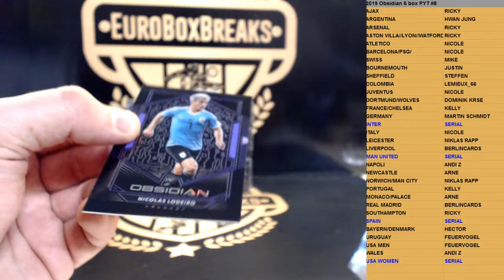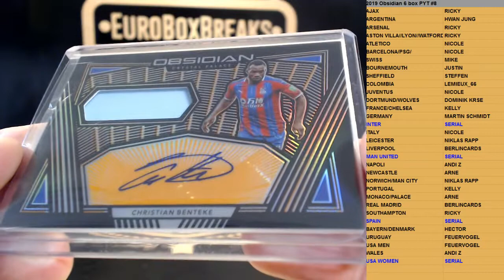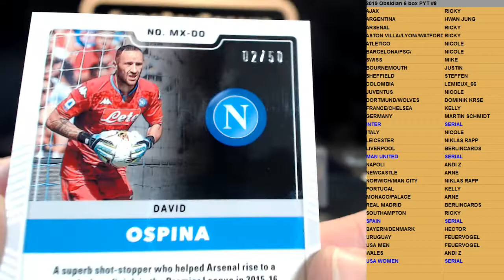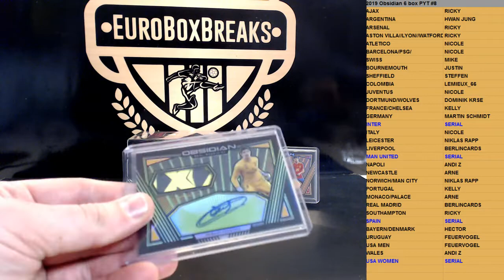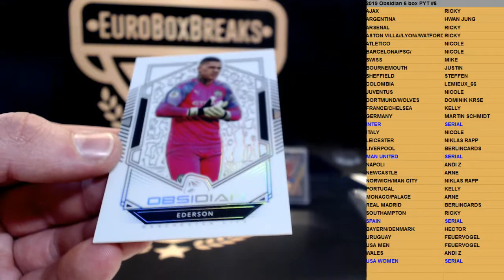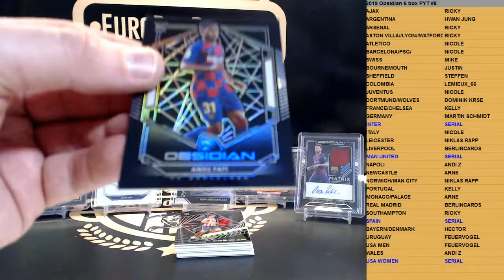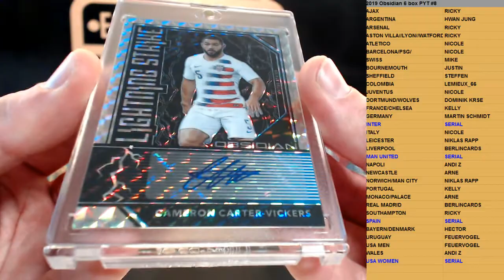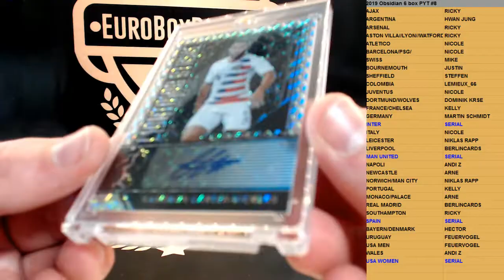2019-20 Obsidian Soccer 6 Box Half Case Break #8